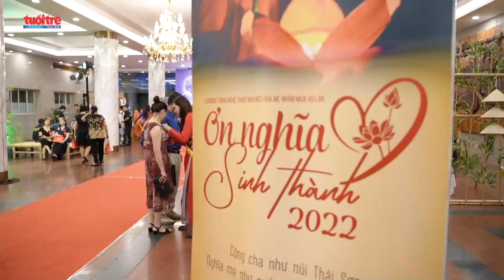Tái hiện làng quê Việt Nam trong đêm nhạc "Ơn nghĩa sinh thành 2022" | Tuổi trẻ Thủ đô Online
Bên cạnh chương trình nghệ thuật "Ơn nghĩa sinh thành 2022", những âm thanh của một phiên chợ ở một làng quê thuộc vùng đồng bằng Bắc Bộ Việt Nam đã dẫn lối cảm xúc khán giả trở về với tuổi thơ.

Bản quyền nội dung thuộc về báo Tuổi trẻ Thủ đô.